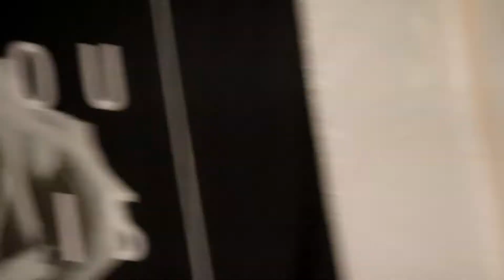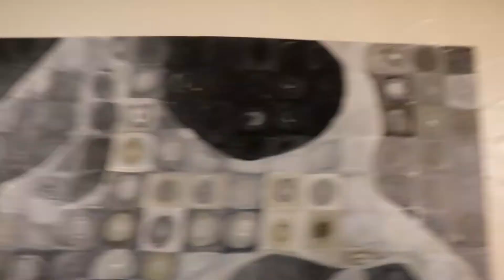INTERVENTION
Jacob hits rock bottom and his true friends subject him to the horror and destruction caused by his crippling alcoholism in hopes to rehabilitate him.